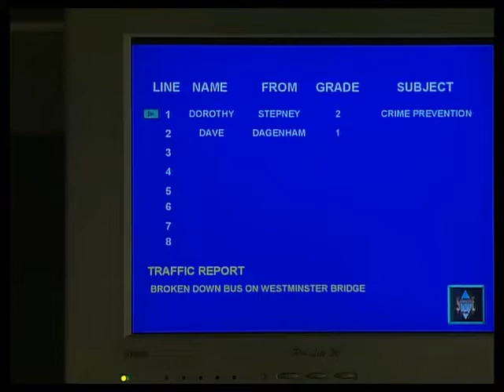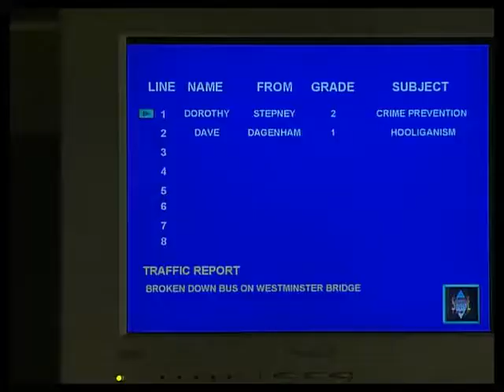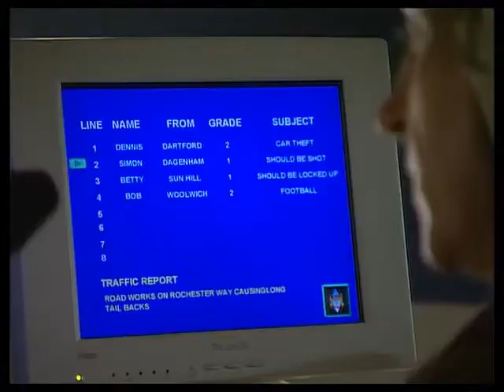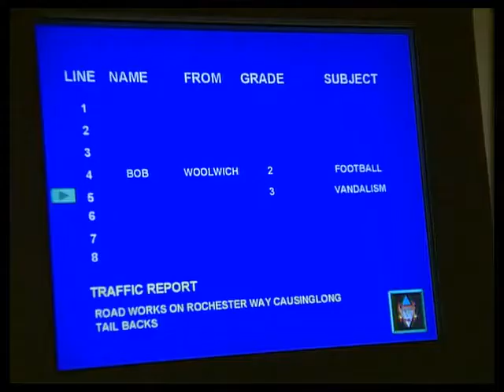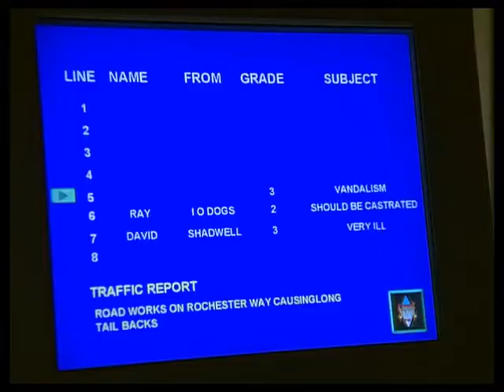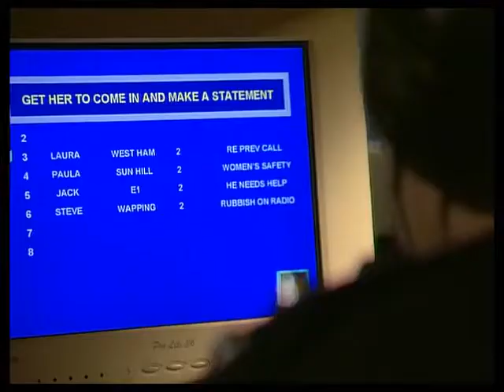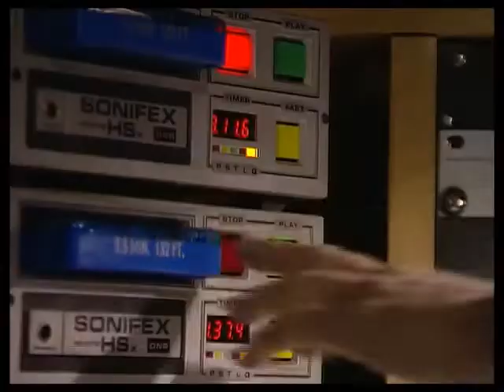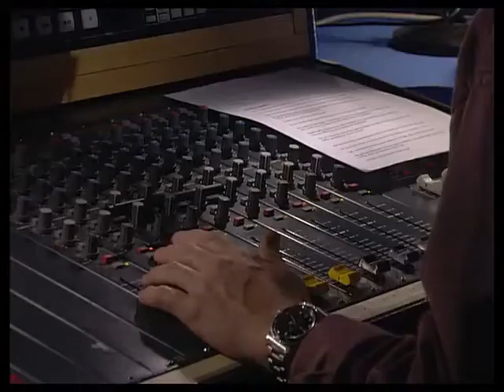The Bill Series 15 Episode 16 On Air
Vicky and Eddie find a shaken woman in her home after an abandoned 999 call. Kerry spearheads the investigation when the victim reports a violent prowler tormented her about committing rape before fleeing without touching her, leaving Kerry at loggerheads with Jim when she reopens a prowler case investigated two years earlier, with Kerry suspecting their suspect is getting bolder. Meanwhile, Derek is preparing for a radio talk show Q&A, but when Kerry requests he make an appeal about the prowler attack, Derek is stunned by a call from a man who identifies himself as the suspect. As Chris, Kerry and Jim hunt for their suspect, a victim comes forward and joins Derek on air. As she talks to her tormentor, Derek tries to rile the man, causing the victim to storm out. However, the discovery that he has broken into another home and is holding a woman hostage leaves his previous victim determined to help, and the team go all out to find their suspect and stop his next victim coming to harm.